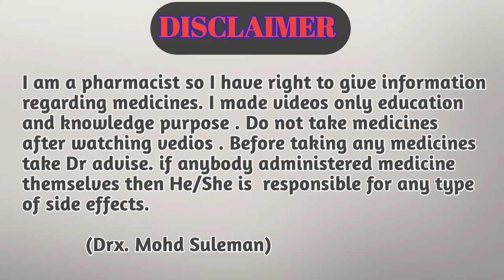Testosterone kaise badhaye || testosterone kya hota hai || testoviron depot 250 mg | Drx Rabbani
Hi guys

Testosterone injection is used for the treatment of men whose bodies do not make enough natural testosterone, a condition called hypogonadism. Testosterone is a male hormone responsible for the growth and development.

                       Ok_VlDJwAmTcp5-KIhjg&s=09